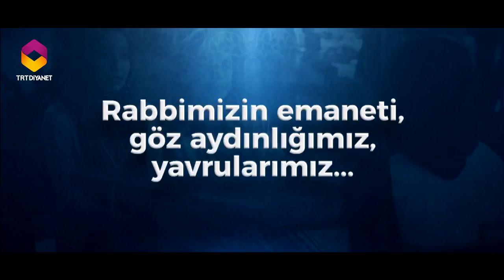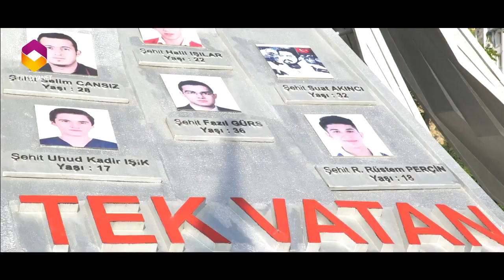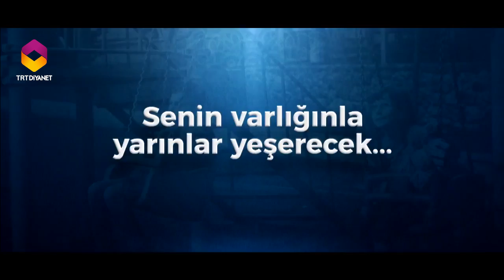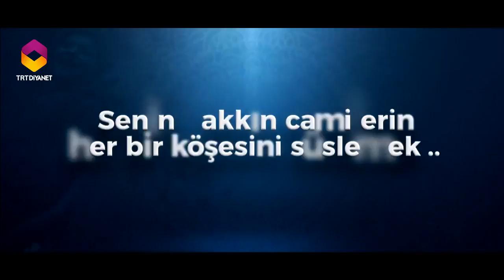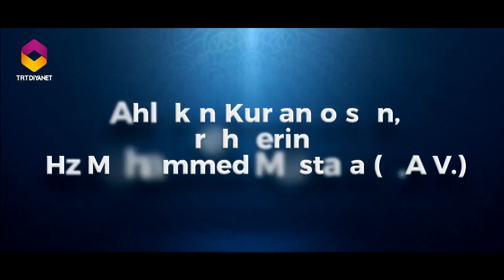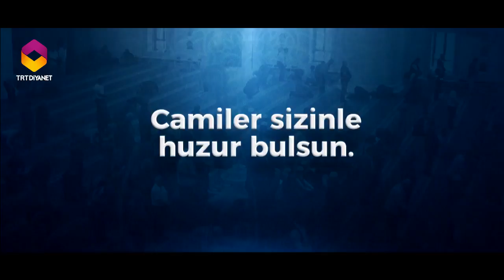Diyanet İşleri Başkanlığı Yaz Kur'an Kursları Tanıtım Sinevizyonu 2018